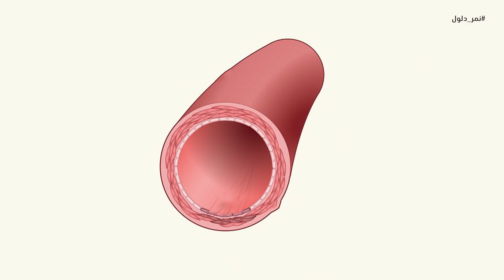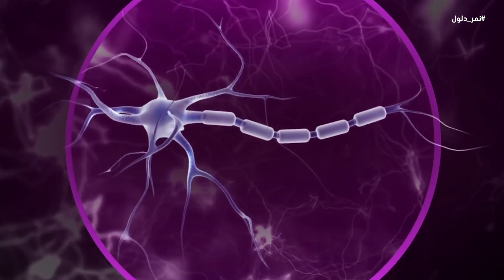هبة ربانية تحمي القلب والشرايين تبعد عنك للأبد التهاب المفاصل وهشاشة العظام تعززعمل العضلات بشرط مهم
هبة ربانية تحمي القلب والشرايين تبعد عنك للأبد التهاب المفاصل وهشاشة العظام تعززعمل العضلات والأعصاب، هذه هى المغذيات التى تعالج ألم المفاصل والظهر والعظام و تطرد الامراض والسموم للابد،  علاج هشاشة العظام والتهاب المفاصل الفعال وتآكل الغضاريف، أغذية بعد تناولها انسى آلام العظام و المفاصل و هشاشة العظام أفضل غذاء يقوي العظام، إنها هدية ربانية معجزة ستجعلك 100 حصان قل وداعا لالام المفاصل والساقين وألم العظام والخشونة _ يقوي الصحة

الكالسيوم من أعم العناصر التي يحتاجها جسم الإنسان، هناك علاقة وثيقة بين الكالسيوم وتساقط الشعر، إذ أن  نقص الكالسيوم يسبب تساقط الشعر ويسبب آلام المفاصل وهشاشة العظام وتيبس العضلات وتنميل في الوجه، ولذلك يجب الانتباه إلي اعراض نقص الكالسيوم مبكراً والحرص الشديد على استشعار اعراض نقص فيتامين الكالسيوم من أجل التدخل الفوري وتناول الأغذية التي تحتوي على الكالسيوم ضمن نظام غذائي صحي.

ثمة من يلجأ إلى تناول مكمل الكالسيوم وبعض المرضى يسأل عن افضل مكمل كالسيوم ويلجأ بعضهم إلى شراء حبوب كالسيوم دون استشارة طبية، وهذا بحد ذاته خطأ كبير يرتبكه الكثير من الناس، اعراض انخفاض الكالسيوم يجب فهمها جيداً والحرص على تناول الكالسيوم من الغذاء

البعض يلجأ إلي علاج زيادة الكالسيوم بالأعشاب والأغذية الطبعية وهذا أمر مهم جداً من أجل توفير كالسيوم للعظام ومن المهم أن نعرف أهمية فيتامين سي مع الكالسيوم من أجل الوقاية من التهاب المفاصل وهشاشة العظام، من المهم أن نعرف مصادر الكالسيوم وسبب نقص الكالسيوم
وطرق علاج نقص الكالسيوم وهل يجوز تناول حبوب الكالسيوم دون استشارة طبية  وما هي أسرع طريقة لزيادة الكالسيوم والحصول على مركبات الكالسيوم ما هي أعراض نقص الكالسيوم والحديد وما هي فوائد الكالسيوم لجسم الإنسان.

تابعوا معنا في هذا الفيديو :-
1.لمحة عامة عن دور الكالسيوم في الجسم، خصائص عنصر الكالسيوم، أين يوجد الكالسيوم في الطعام
2. ما هو نقص الكالسيوم، كيف يحدث نقص الكالسيوم، الاعراض والعلاج ما هي أعراض نقص الكالسيوم،أين يوجد الكالسيوم وفيتامين د
3. اسباب , اعراض و علاج مرض نقص كالسيوم الدم ، كيف تعالج نقص الكالسيوم، أسباب نقص الكالسيوم وفيتامين د
4. زيادة الكالسيوم في النظام الغذائي ما اثره ؟ أعراض زيادة الكالسيوم